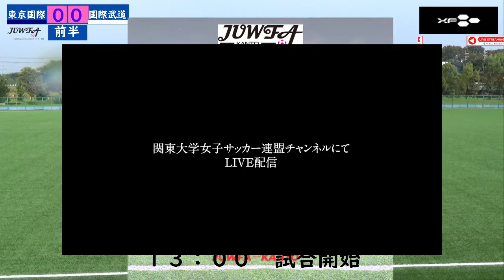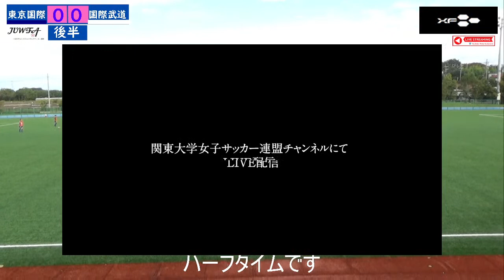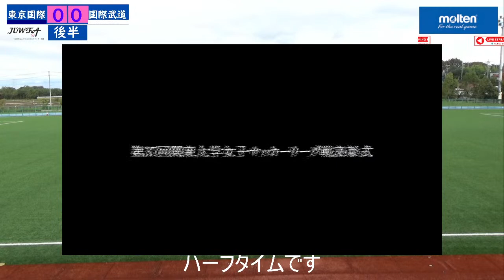【関東学連 後期1部9節】 （東国大×国武） 10/15（日） 13:00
【関東学連 後期1部9節】
10/15（日）13:00  東京国際大学 × 国際武道大学

関東大学女子サッカーリーグ戦インカレの出場権をかけて熱い戦いをライブ配信によりお届けいたします！
関東大学女子サッカー連盟

大学女子サッカーご視聴の際はプラットフォーム「LiveSP」をご利用ください！

ライブ配信・録画配信はこちら「一般財団法人 全日本大学女子サッカー連盟チャンネル」より行います。

主催：（一社）関東サッカー協会

主管：（一社）関東サッカー協会女子委員会、関東大学女子サッカー連盟

協賛：株式会社モルテン、箱豊製函株式会社

映像制作・動画配信：吉田エンターテイメント株式会社